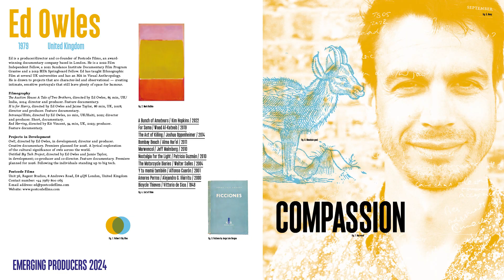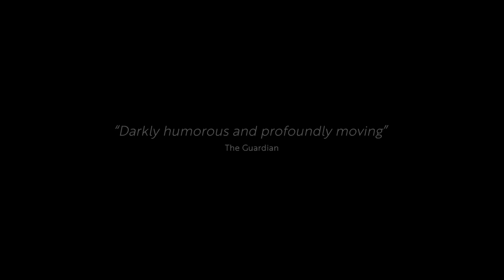EMERGING PRODUCERS 2024: Ed Owles (United Kingdom)